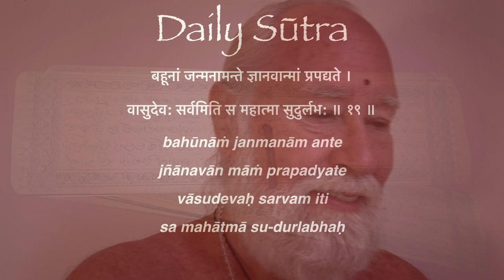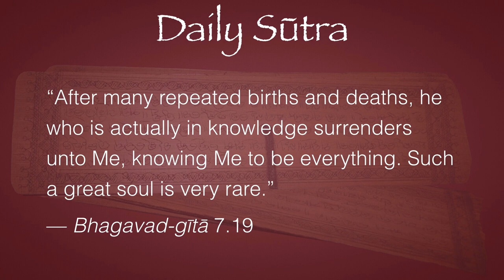Daily Sūtra 40—Enlightenment Through Bhakti (Bhagavad-gītā 7.19 )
बहूनां जन्मनामन्ते ज्ञानवान्मां प्रपद्यते ।
वासुदेव: सर्वमिति स महात्मा सुदुर्लभ: ॥ १९ ॥
bahūnāṁ janmanām ante jñānavān māṁ prapadyate
vāsudevaḥ sarvam iti sa mahātmā su-durlabhaḥ

“After many repeated births and deaths, he who is actually in knowledge surrenders unto Me, knowing Me to be everything. Such a great soul is very rare.” — Bhagavad-gītā 7.19